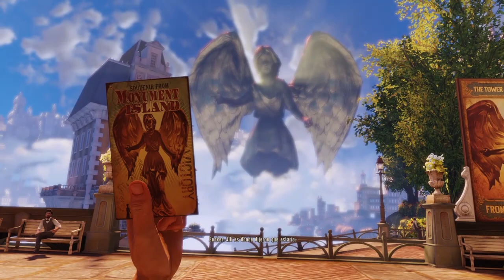Bioshock Infinite Remastered Parte 2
Los sucesos del juego toman lugar en 1912. El jugador asume la identidad de Booker DeWitt, un exagente de la Agencia Nacional de Detectives Pinkerton que fue despedido de la misma por un comportamiento inaceptable. Es contratado por unos personajes misteriosos, dándole a conocer la ubicación de Columbia, se le da la tarea de infiltrarse en la ciudad flotante y rescatar a una mujer llamada Elizabeth, que ha estado atrapada a bordo de Columbia los últimos 12 años.​ Aunque DeWitt encuentra a Elizabeth con mucha facilidad, rápidamente descubre que Elizabeth es vital para ganar la guerra civil que asola la ciudad, ya que cada facción busca utilizar a Elizabeth para cambiar el rumbo del conflicto a su favor, obligando a DeWitt y Elizabeth a confiar en algunos con tal de escapar.​ Elizabeth también trata de comprender los poderes que se le han dado, creyendo que Comstock es el responsable y se niega a dejar Columbia hasta saber la verdad. Para complicar las cosas, ambos son perseguidos por Songbird, un gran pájaro robot que era amigo de Elizabeth y su guardián durante los últimos 12 años. Songbird fue diseñado por su creador para sentirse traicionado cuando Elizabeth escapara, comparable con un «marido abusivo», según Hilary Goldstein de IGN y Elizabeth señala que «Preferiría estar muerta que ser recapturada por Songbird».15​14​

Además de los conflictos internos, Columbia es arrasada por los desgarres en el tejido del espacio-tiempo,14​16​ un extraño efecto brillante como es visto por DeWitt que produce un desgarro que muestra cambios momentáneos de imágenes, banderas y personas. Los desgarres han traído aparentemente elementos anacrónicos dentro de la Columbia de 1912; por ejemplo en una demostración previa mostró imágenes de un reproductor de discos en un bar que tiene a una mujer cantando las letras de «Everybody Wants to Rule the World» de «Tears for Fears».​ El avance de la demostración del juego de en la E3 2011 indica que en un momento, DeWitt y Elizabeth se encuentran en 1983, que se hace evidente con la marquesina de un cine que muestra La venganza del Jedi (el nombre original de El regreso del Jedi), como resultado de un fallo en los poderes de Elizabeth que involucraban desgarres en el espacio-tiempo cuando ella trataba de ayudar a revivir un caballo.

Aunque el juego toma lugar mucho antes de los acontecimientos de las anteriores dos entregas (que se desarrollaron entre 1960 y 1968 respectivamente), Irrational Games no ha confirmado si BioShock Infinite compartirá el mismo universo con esos dos juegos; Ken Levine dejó la pregunta con la posibilidad de contestarla en una entrevista previa al anuncio del juego.